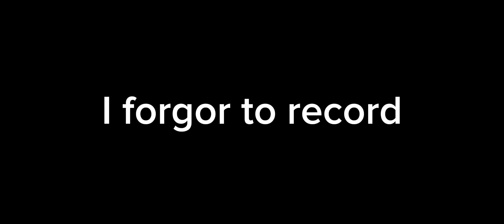Destroy The Ship Skirmish but it's like Dead Ahead